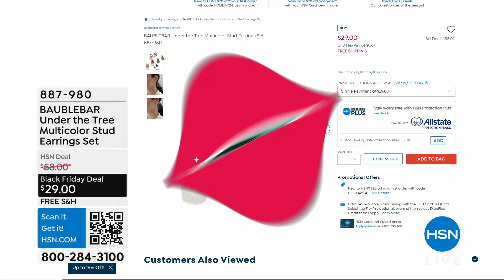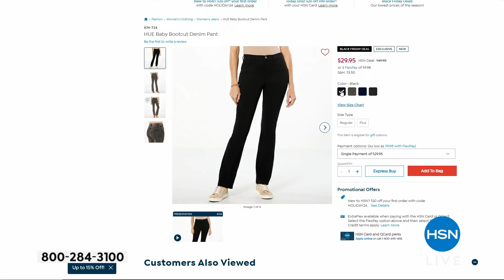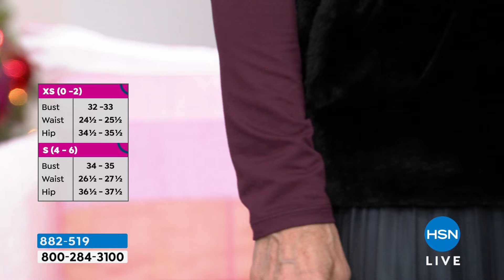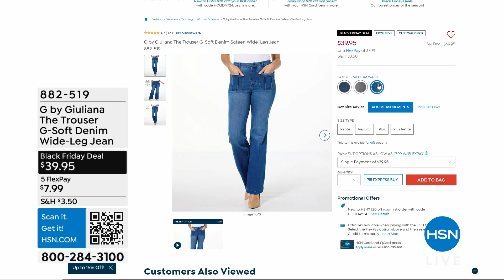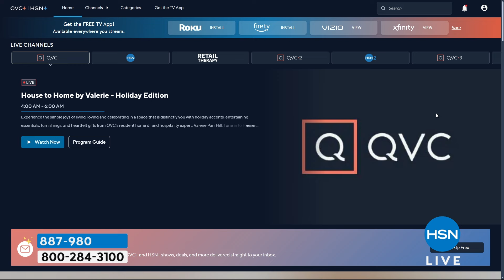HSN | Get Gifty Under $50! - Gifts With Style 11.07.2024 - 09 AM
Get all the gifts they're wishing for and keep your budget boosted!